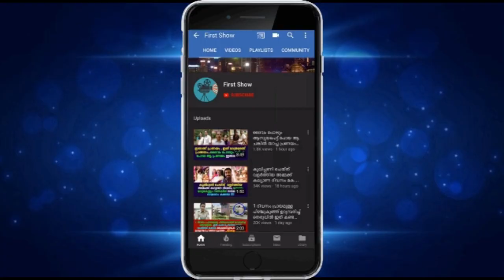ഉത്ര വധക്കേസ് പുതിയ വഴിത്തിരിവിൽ സൂരജിന്‍റെ അച്ഛനും അറസ്റ്റില്‍ കുരുക്ക് മുറുക്കി കേരള പോലീസ് !!!